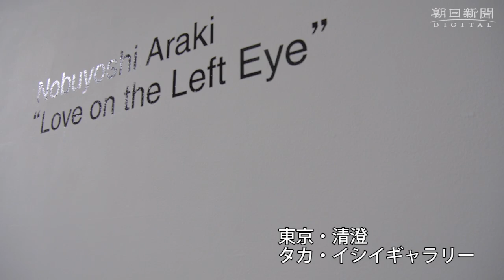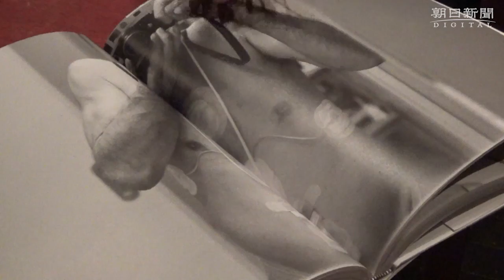右目を失明しても撮り続ける写真家・荒木経惟さん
右目を失明しても撮り続ける写真家・荒木経惟さんが、現在の活動や将来の目標を語った